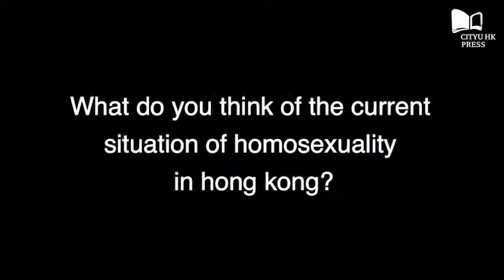Nigel Collett - A Death in Hong Kong The MacLennan Case of 1980 and the Suppression of a Scandal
A Death in Hong Kong: The MacLennan Case of 1980 and the Suppression of a Scandal
Written by: Nigel Collett
Book introduction：

In January 1980 a young police officer named John MacLennan committed suicide in his Ho Man Tin flat. His death came mere hours before he was to be arrested for committing homosexual acts still, at that point, illegal in Hong Kong. But this was more than the desperate act of a young man, ashamed and afraid; both his death and the subsequent investigation were a smokescreen for a scandal that went to the heart of the establishment.
MacLennan came to Hong Kong from Scotland during a time of social unrest and corruption scandals, a time when the triads still took their cut, and when homosexuality and paedophilia were considered interchangeable and both offered easy targets for blackmail. The governorship of Sir Murray MacLehose was to be a time of reform and progress, but with that remit came the determination of many to suppress scandals and silence those who stirred up trouble. Both the life and death of John MacLennan seemed to many of those in power to threaten the stability of one of Britain’s last colonies.

*Winner of the Royal Asiatic Society Hong Kong History Book Prize 2017

Publisher：City University of Hong Kong Press